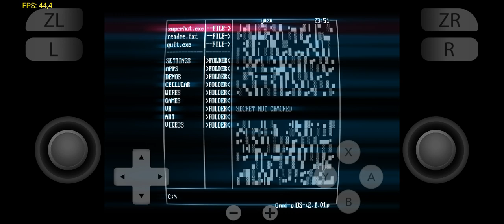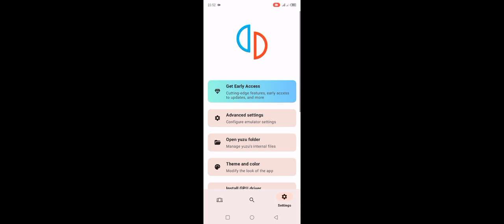Test Main Game Super Hot Di Emulator Yuzu Early Acsess Helio G85+Setting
Untuk Kali Ini Ane membagikan Video testing Main Game Super Hot Di Emulator Yuzu Dan Disini Gamenya berjalan lumayan lancar Saat dimainkan di emulator ini dan juga performanya juga sudah lumayan lancar Cuma masih ada sedikit Ngadat pas diawal Tapi gak berlangsung Lama selanjutnya Lancar dan menurut ane game ini lumayan Playable Untuk Dimainkan di Emulator Yuzu ini